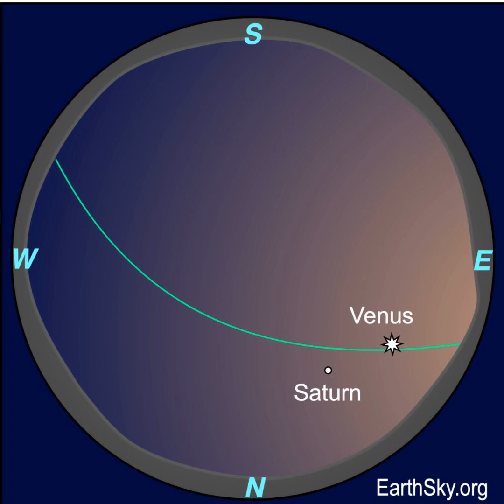Venus Greatest Distance From the Sun June 1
Join EarthSky's Marcy Curran for a short video preview of the Venus reaching its greatest distance from the sun in the morning sky around June 1, 2025. Bright Venus will be a bright beacon before dawn in the eastern sky. And Saturn is there too! Venus will be in the morning sky through October.

Or visit: Venus before sunrise: Greatest distance on June 1